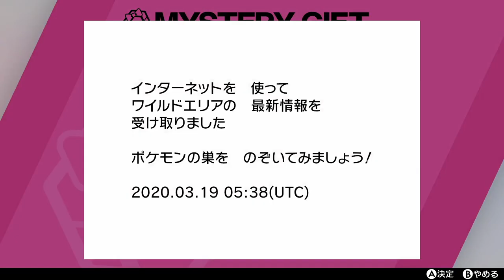【期間限定】バージョン限定ポケモン・アイテムが大量出現！ギャロップ・サニーゴ・イエッサンなど大発生！すっぱいりんご、あま〜いりんごも今だけゲットし放題！【ポケモン剣盾】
なんか今回のポケモンもタイミング遅いなと感じましたね…。

しかも雑に一気にまとめて出された感がします（笑）